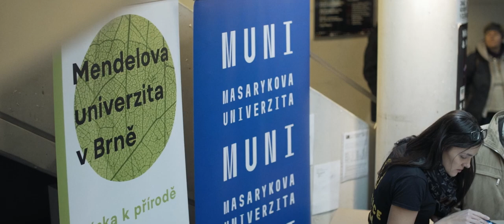Science slam 10: Jaké to bylo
Jubilejní 10. kolo soutěže v předávání nadšení pro vědu se uskutečnilo 5.března 2019 v rámci oslav 100 let Masarykovy univerzity a Mendelovy univerzity v Brně.